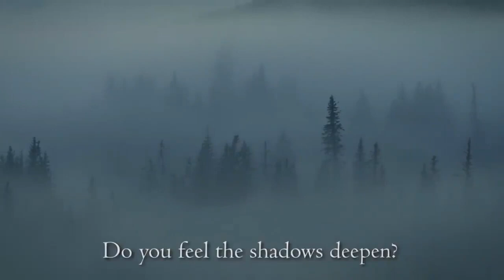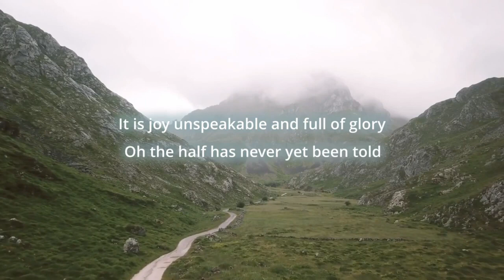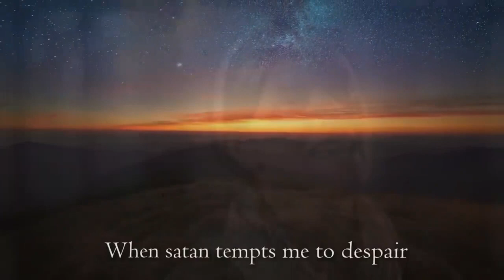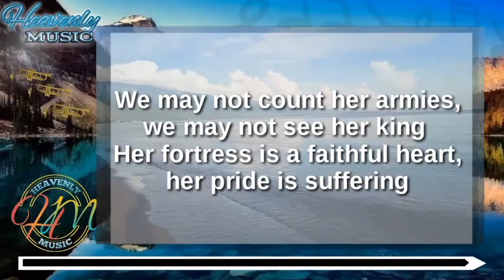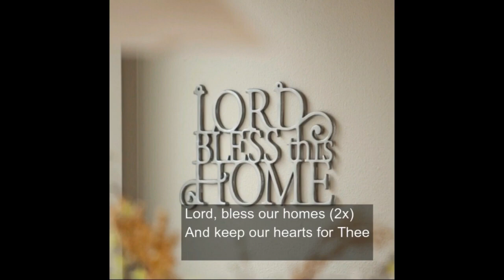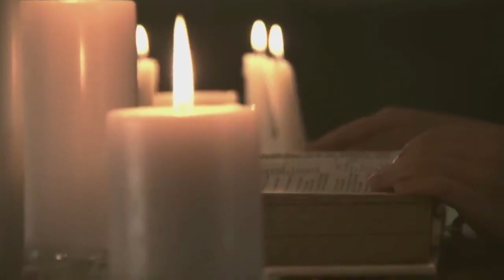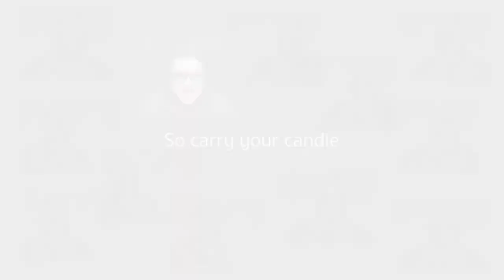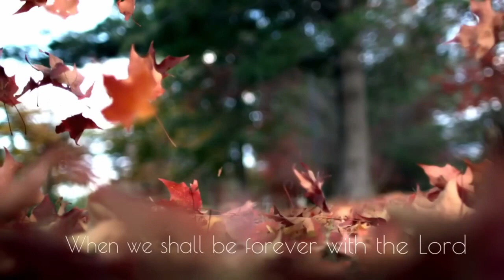Gentle relaxing music - Part 1